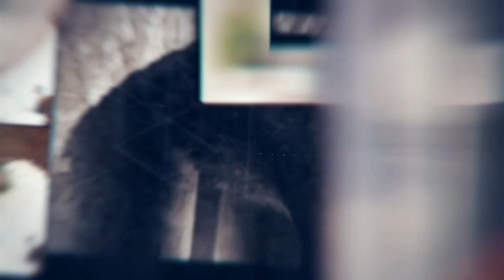emisioni debati i javes ANITA MARKU, MITIANA LUPANO, DARIA GESUALDI, VALI QYRFYÇI dt 9 dhjetor 2018